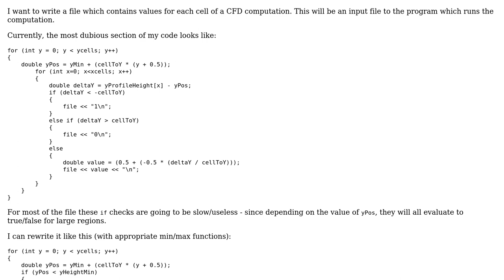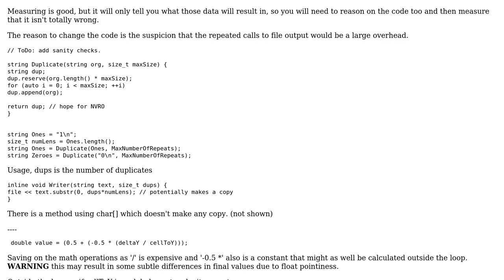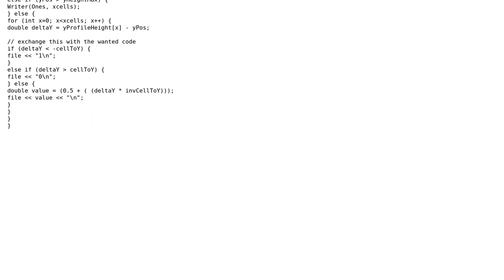Code Review: File Output given repeated small operations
With thanks & praise to God, and with thanks to the many people who have made this project possible! You are responsible for your own actions.